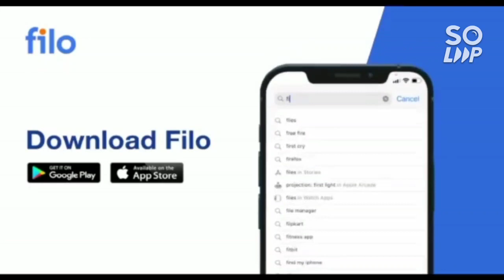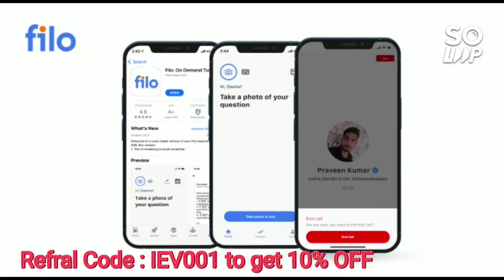Total 24+ bonus + Error 👨‍❤️‍👨 in answer key ⚠️ | Jee mains 2022 Results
(JEE MAINS 20222 PWD SAFE PERCENTILE FOR TOP 5 ,10, 15 ,20 NITs)

(MARKS VS PERCENTILE VS CATEGORY RANK VS ALL IIITs)